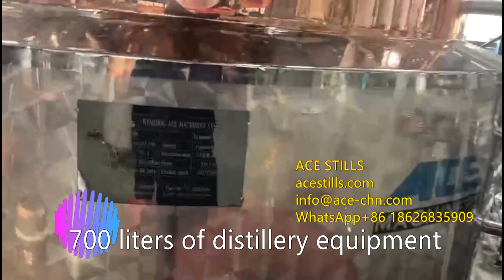pot still rum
Introducing our Pot Still Rum, an exquisite liquor that embodies the rich heritage and unique character of rum distillation. This rum is crafted using a traditional pot still, which slowly and gently extracts the essence of the fermented sugars, preserving their natural flavors and aromas.

Our Pot Still Rum is a complex and multi-layered spirit, with notes of caramel, vanilla, and tropical fruits. Its smooth and velvety texture coats the mouth, leaving a lingering sweetness that is both satisfying and addictive.

The use of a pot still ensures that our rum retains its authenticity and character. This method of distillation allows for a more controlled and intimate process, resulting in a rum that is both pure and distinctive.

Whether you're a rum enthusiast or simply appreciate fine spirits, our Pot Still Rum is sure to delight your senses. It's perfect for sipping alone, or for pairing with your favorite cocktails and desserts.

Now is the time to indulge in the ultimate expression of rum. Don't miss out on the opportunity to experience our Pot Still Rum, a liquor that truly captures the essence of rum's rich heritage.